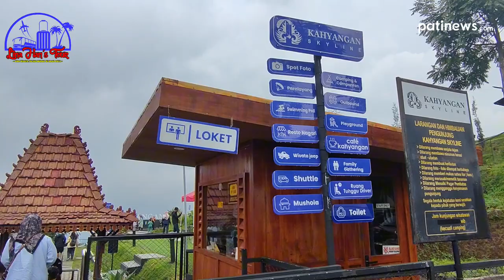Nggon Wisata Pol Jos ning Wonosobo Lur, lokasi nduwur Telaga Menjer, Khayangan Skyline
Nggon Wisata Pol Jos ning Wonosobo Lur, dalan aksese elik, lokasi nduwur Telaga Menjer, Khayangan Skyline